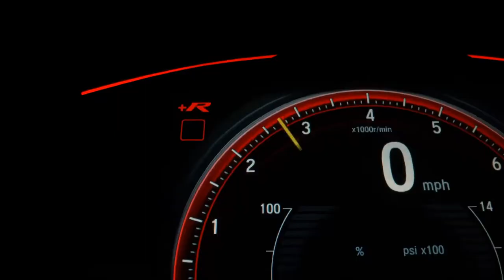TOYOTA HILUX SW4 - 2020 - Florianópolis/SC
Veículo: TOYOTA / HILUX SW4 2.8 SRX 4X4 7 LUGARES 16V TURBO INTERCOOLER
Ano: 2019/2020
Combustível: DIESEL
Portas: 4 PORTAS
Câmbio: Automático
Cor: MARROM
KM: 31.000

✅ Air Bag
✅ Alarme
✅ Ar Condicionado
✅ Ar Quente
✅ Capota Marítima
✅ CD e MP3 Player
✅ CD Player
✅ Desembaçador Traseiro
✅ Direção Hidráulica
✅ Disqueteira
✅ DVD Player
✅ Encosto de Cabeça Traseiro
✅ Farol Xenônio
✅ Freio ABS
✅ GPS
✅ Protetor de Caçamba
✅ Rádio
✅ Rádio e MP3
✅ Retrovisor Fotocrômico
✅ Retrovisores Elétricos
✅ Teto Solar
✅ Tração 4x4
✅ Travas Elétricas
✅ Vidros Elétricos
✅ Volante com Regulagem de Altura
✅ Limpador Traseiro
✅ Rádio e Toca Fitas
✅ Kit Gás
✅ Air Bag Lateral
✅ Kit Multimídia
✅ Trio Elétrico
✅ Piloto Automático
✅ Farol de Neblina
✅ Entrada USB
✅ Aerofólio
✅ Cartão SD
✅ Bluetooth
✅ Porta Copos